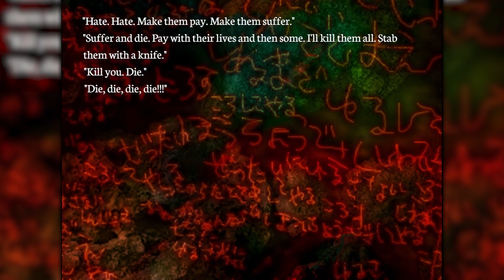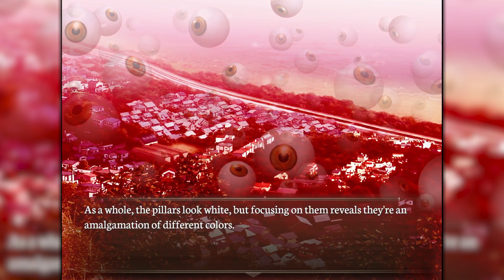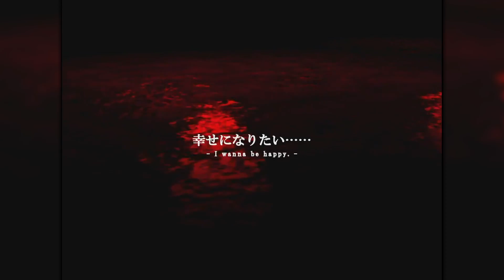Gore Screaming Show | A Terrifying Psychological Horror Gorefest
Gore Screaming Show has the best depiction of a cannibalistic clown monster with the body of a machine and the mouth of a devil.

One with undying loyalty toward his user Yuka, a young girl with the face of an angel and the soul of a demon. He’s quite the icon.

This is Gore Screaming Show, a visual novel that shows you the amount of fun the physical personification of mad chaos can have.

Presenting from The August Hail: Gore Screaming Show - Visual Novel Review